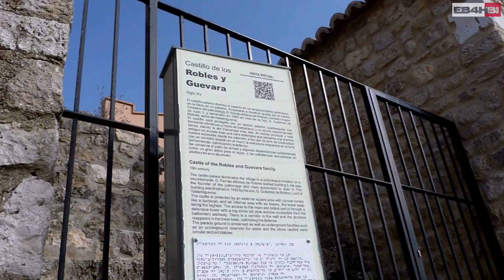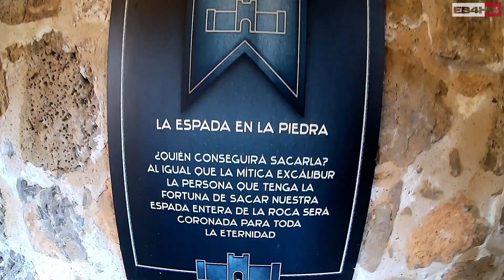El Castillo Encantado de Trigueros del Valle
El Castillo Encantado en Trigueros del Valle, Valladolid.